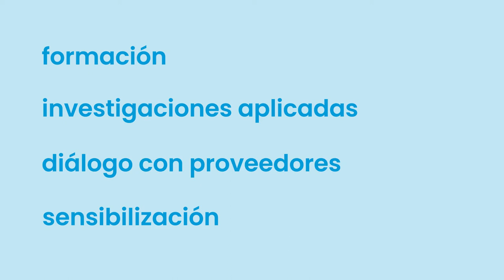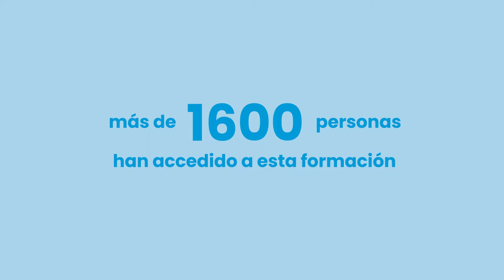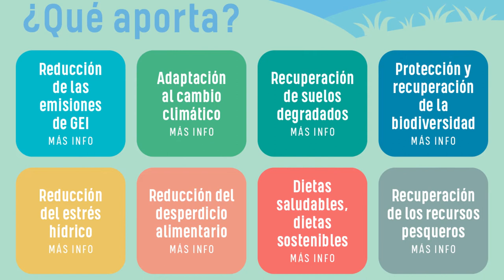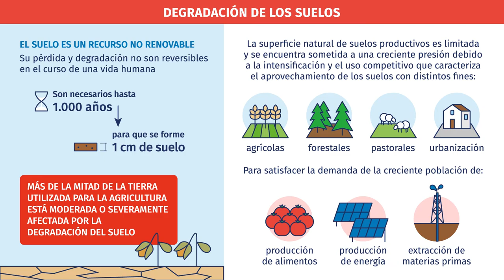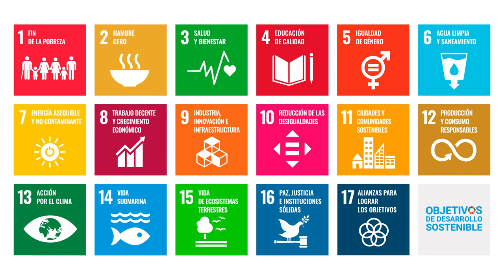Alimenta ODS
Despedimos el proyecto de AlimentaODS tras dos años y medio promoviendo sistemas alimentarios sostenibles.